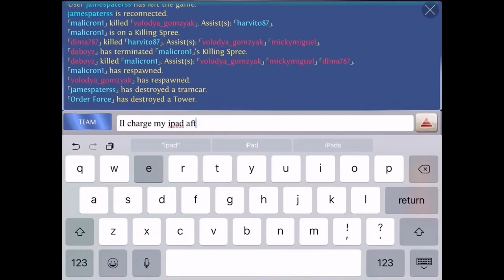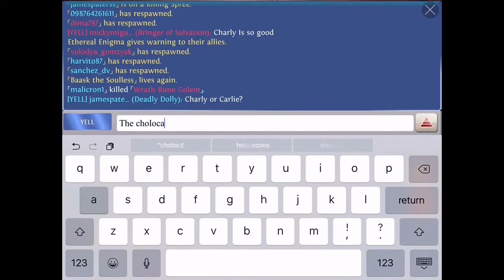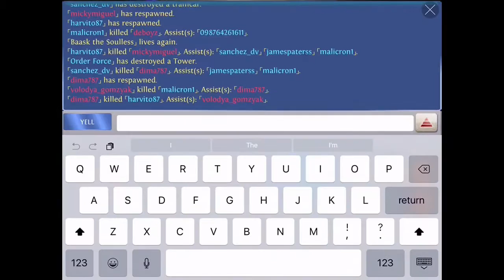Demon hunter - train map Heroes of order & chaos [ HOC ]